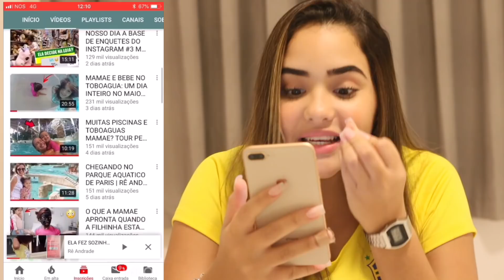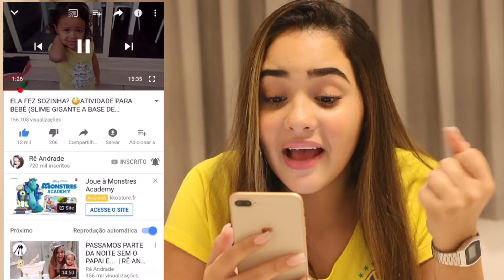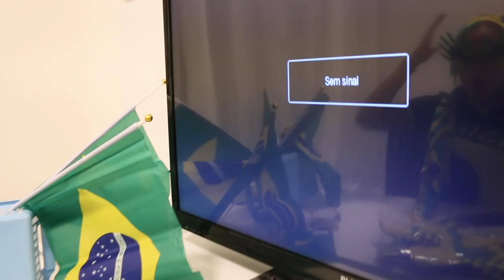RICO VS POBRE COPA DO MUNDO